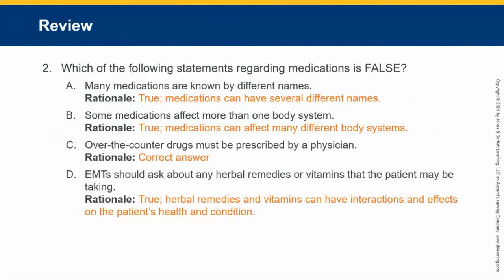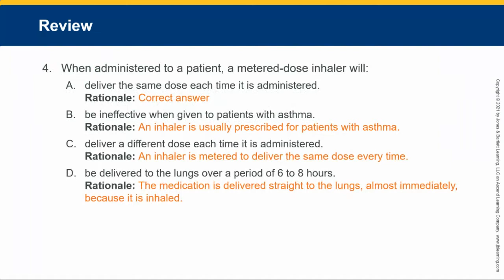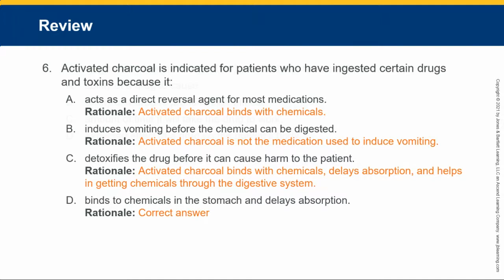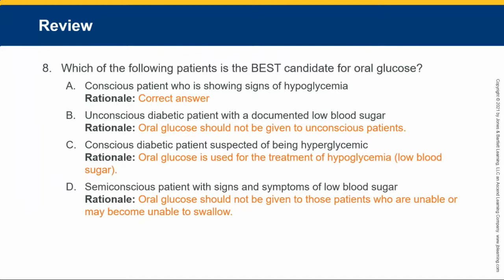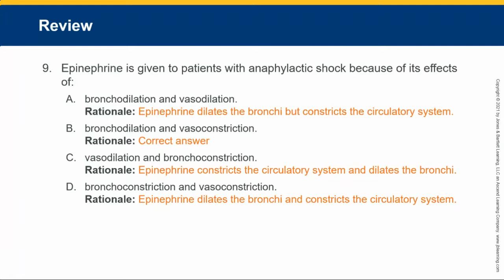EMT CH 12 - Pharmacology Review